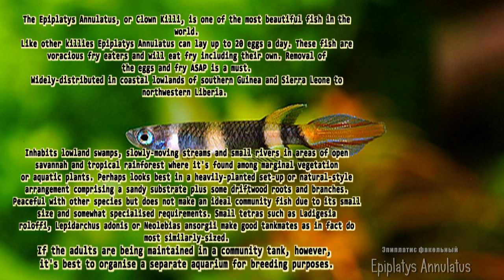Epiplatys annulatus (Clown killi, Эпиплатис факельный)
Pseudepiplatys annulatus, Aplocheilus annulatus, Epiplatys annulatus, Rocket killi, Clown killi, Banded Killi, Rocket panchax, Щучка-клоун.

The Epiplatys Annulatus, or Clown Killi, is one of the most beautiful fish in the world.

Like other killies Epiplatys Annulatus can lay up to 20 eggs a day.

These fish are voracious fry eaters and will eat fry including their own.

Some also eat their own eggs. Removal of the eggs and fry ASAP is a must.

Widely-distributed in coastal lowlands of southern Guinea and Sierra Leone to northwestern Liberia.

Inhabits lowland swamps, slowly-moving streams and small rivers in areas of open savannah and tropical rainforest where it’s found among marginal vegetation or aquatic plants.

Perhaps looks best in a heavily-planted set-up or natural-style arrangement comprising a sandy substrate plus some driftwood roots and branches.

Peaceful with other species but does not make an ideal community fish due to its small size and somewhat specialised requirements.

Small tetras such as Ladigesia roloffi, Lepidarchus adonis or Neolebias ansorgii make good tankmates as in fact do most similarly-sized.

If the adults are being maintained in a community tank, however, it’s best to organise a separate aquarium for breeding purposes.